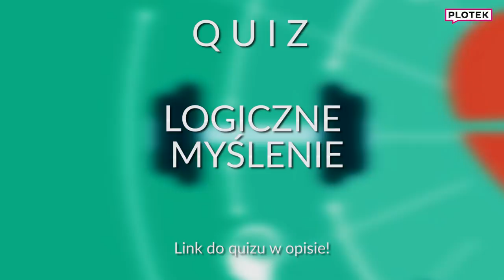POCZCIWY KRZYCHU z Ekipy wyznał nam swoje kompleksy - Koło Plotka